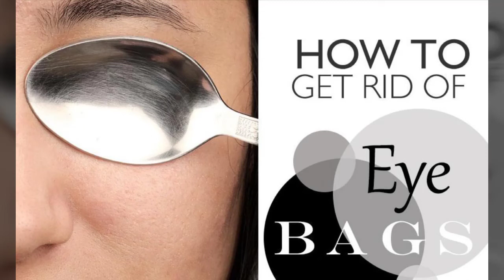Get rid of Puffy eyes and Eye begs in 1 Day || Cold Spoon for Puffy Eyes || eye beg removel at home